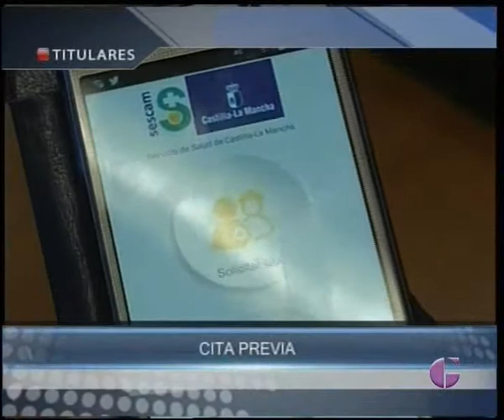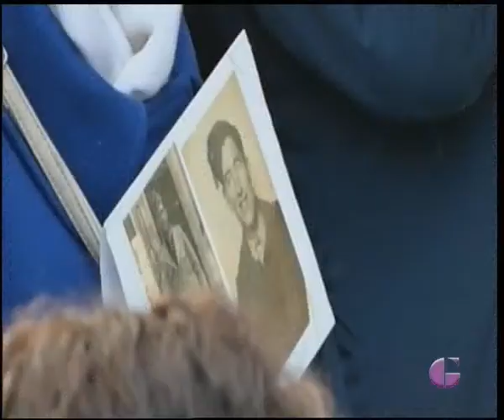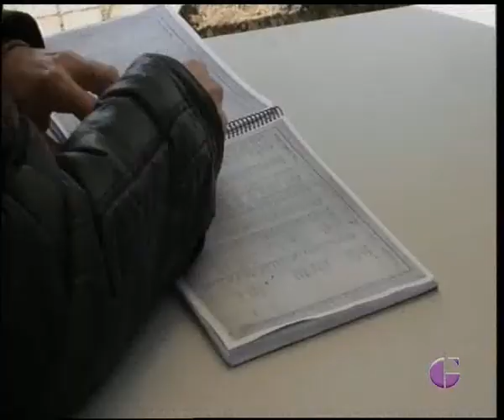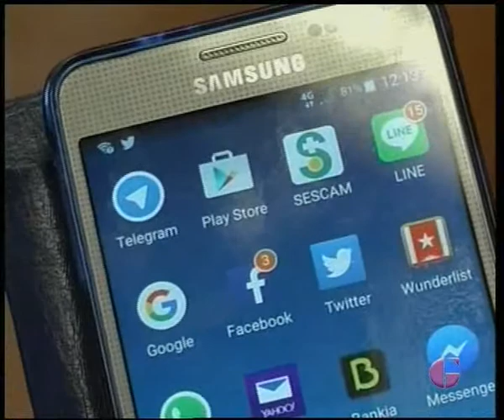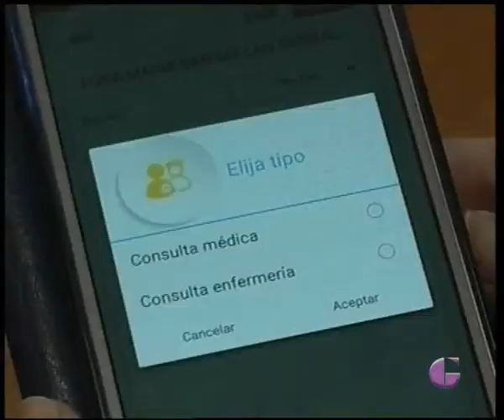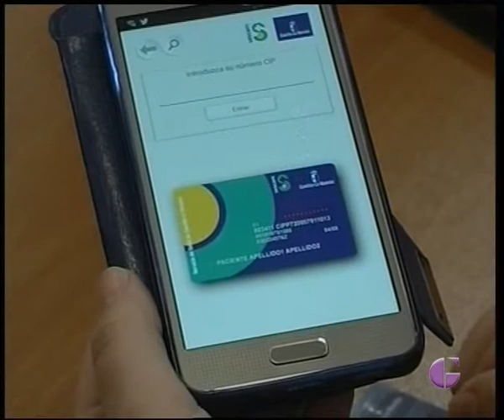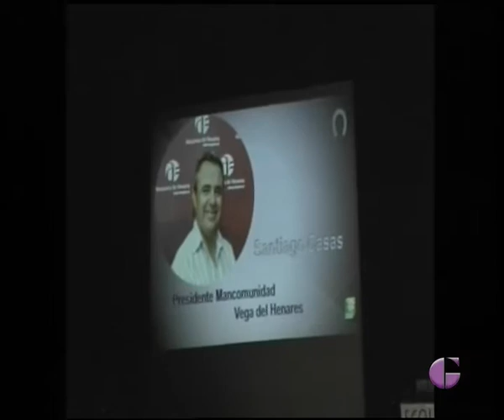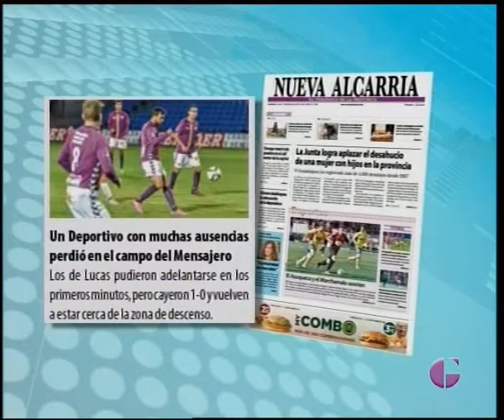INFORMATIVO TVGU 1 DE FEBRERO DE 2016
Repasa las noticias de la capital y provincia con los informativos de Televisión Guadalajara. La familia de Timoteo Mendieta consigue llegar hasta los restos de su familiar que ahora tendrán que ser analizados.
En la capital está a punto de ponerse en marcha una campaña para vigilar la tenencia de mascotas, además en unos meses estará en funcionamiento un nuevo sistema que permitirá detectar a que animal pertenecen los excrementos de la vía pública.